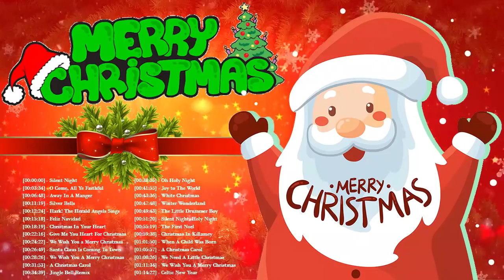Old Christmas Songs 2021 Medley Top Christmas Songs Collection Merry Christmas 2021